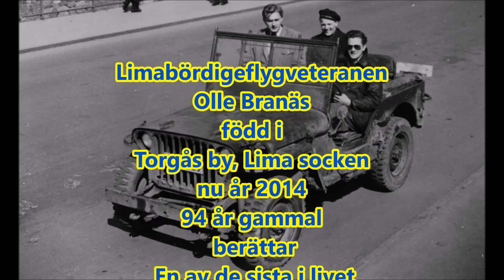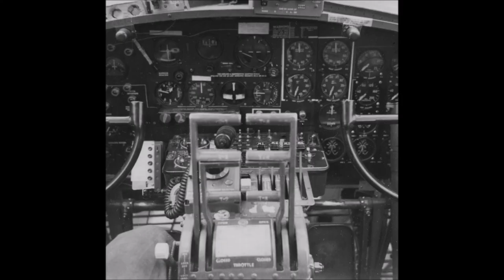Flygaren Olle Branäs i Albin Ahrenberg:s haverisektion på Bulltofta 1943-1945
Limabördige 94årige  flygveteranen Olle Branäs en av de siste i livet som var med i kapten Albin Ahrenberg:s haverisektion åren 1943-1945 på Bulltofta i Malmö. 139 flygande fästningar stridsklara i Västerås 1945.